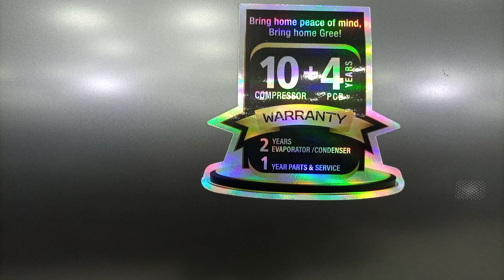gree inverter heat cool pullar turbo royal fairy silver white gray champion gillani #